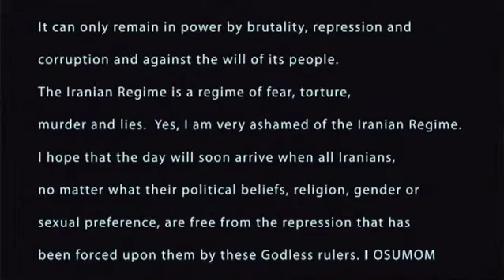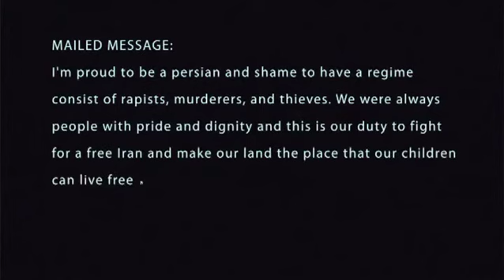Iran: Our Pride, their Shame (6) افتخار ما و شرم بر آنها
Global Freedom Movement